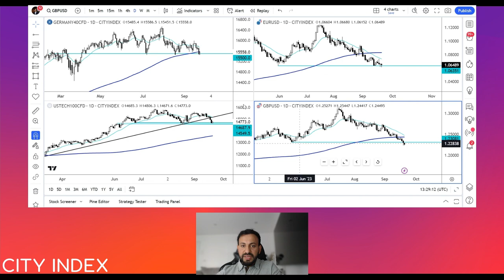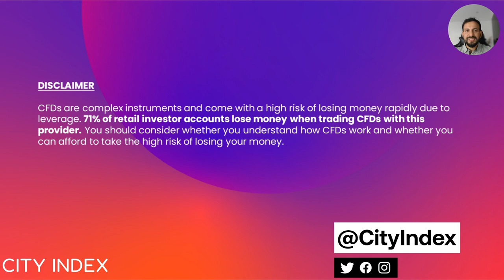Dollar analysis: EUR/USD, GBP/USD and Yields in focus – Forex Friday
Welcome to another edition of Forex Friday, a weekly report in which we highlight selected currency themes. In this week’s report, we will focus the US dollar, EUR/USD and GBP/USD.